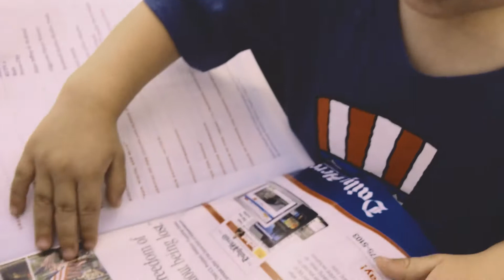Stadium of Fire. vlog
We saw balloons. We went to Stadium of Fire. It was alright.